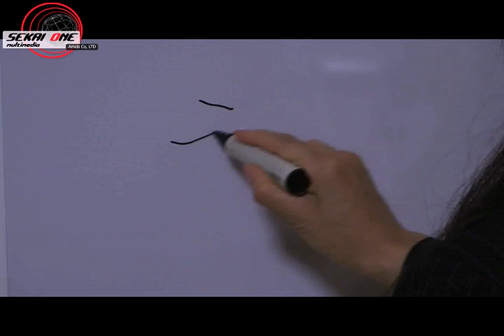Let's Start Japanese Lessons え[e]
We, SekaiOne Multimedia will build a bridge between Japan and the rest of the world and operates a website.
Japanese lessons, Japanese musics and Japanese culture will be introduced by our multimedia website.
So, please come and visit us.